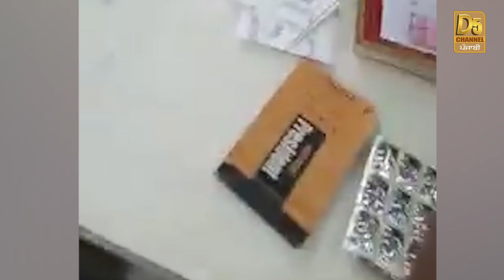ਆਹ ਦੁਕਾਨ 'ਚ ਟੋਫੀਆਂ ਵਾਂਗ ਵਿਕਦਾ ਨਸ਼ਾ! ਨਸ਼ੇੜੀਆਂ ਦੇ ਇਕ ਇਸ਼ਾਰੇ ਨਾਲ ਹੁੰਦਾ ਕੰਮ